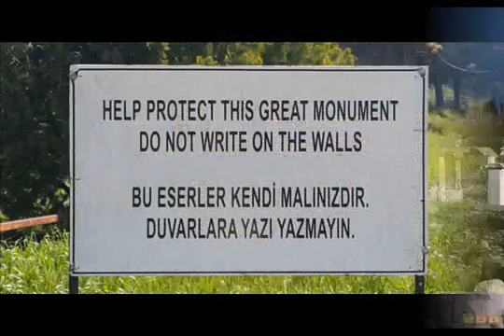SARDES ROTARACT KAMU SPOTU